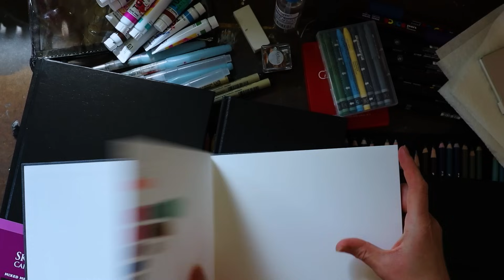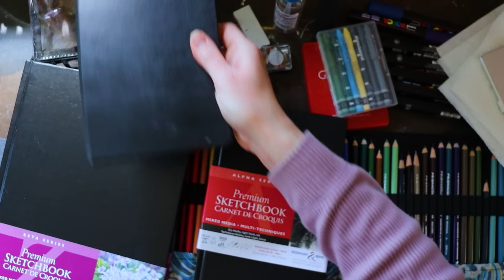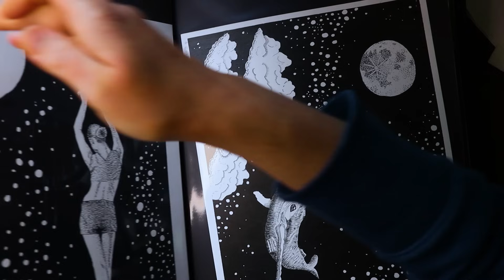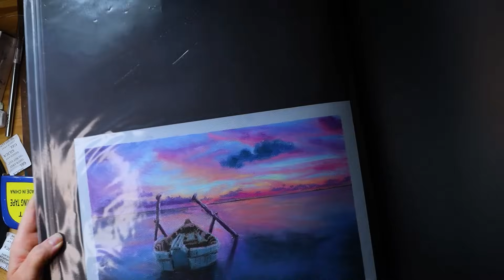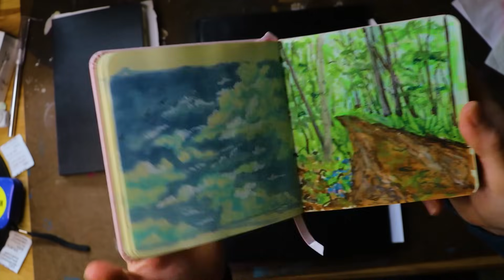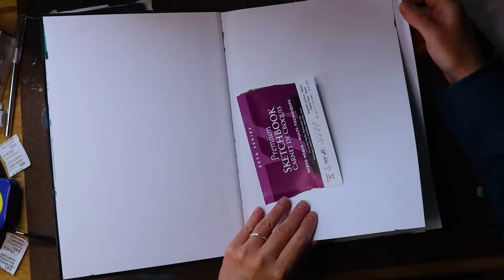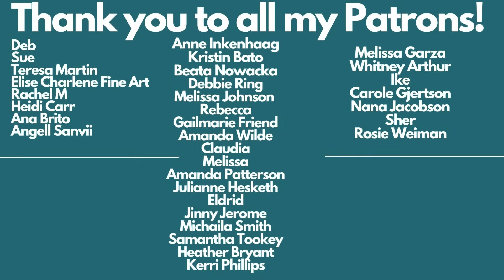Taking My Favorite Mixed Media Supplies Outside + Sketchbook Tour!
Today,  were backing up for our first Plein Air painting trip of the spring! Today, it's all about mixed media! Watercolors, gouache, acrylic markers, pen and ink, Neocolor 2's and oil pastels all make the list! Plus, I'll do a small sketchbook tour of what I've created the last two weeks, plus we had multiple run-ins with bears! So get yourself something cozy to drink, and come on in, and let's chat for a bit!

Timestamps
0:00 recap of the last two weeks
1:26 Start of video
3:04 Choosing, swatching and packing up my mixed media Plein Air supplies
15:30 Sketchbooks I am taking with me.
18:39 MULTIUPLE bear sightings!
19:06 Sketchbook tour of the things I've created in the last 2 weeks in a loose style
20:24 quick portfolio tour of my normal, highly detailed and realistic art style
21:15 Back to loose painting sketchbook tour

New Tiers:
$4- Sketchbook Club- A monthly sketchbook theme, three weekly prompts with copyright free reference phots from the internet, an active community on Discord and Facebook plus a Patreon Chat, and 4 Nature inspired, copyright free reference photos taken by me for use in your art, and a $15 art supply gift card given away each month!
$8.50- Student artist- All of the above, plus at least one monthly video ( could be an exclusive tutorial, a challenge, a lesson on art supplies, etc.) plus two monthly digital phone wallpapers lustrated by me!
$13.50- Sticker and print club- a sticker and print shipped to your home monthly!

My every day supplies:

Invisible Glove Barrier Cream (protect your hands from your supplies!)

Oil Painting:
Michael Harding oil paints (my favorite oil paints- the best of the best):
Six tube set
Ten tube set
Gamblin oil paints (my runner up paint and a little cheaper):
Nine tube set
Winsor and Newton Winton oil paint (Best inexpensive but good quality paint for beginners)
Ten tube set
Liquin (thinning medium and speeds drying):
Liquin for fine details:
Liquin Impasto medium (for thicker texture):
Gamsol (oderless paint thinner and cleaner):

Watercolor:
Daniel Smith Watercolors:
Arches Hot Press Paper:

Pastel:
My favorite pastel surface is ClaireFontaine PastelMat:

Stabilo CarbOthello Pastel Pencils:
Amazon(set of 60)